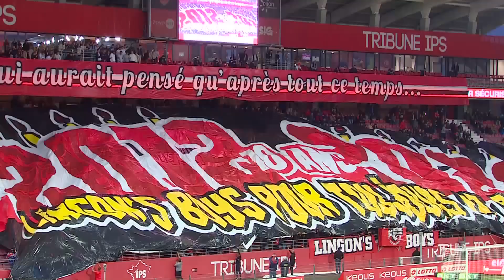DIJON FCO - QUEVILLY ROUEN METROPOLE (0 - 0) - Résumé - (DFCO - QRM) / 2022-2023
Revivez les meilleurs moments de DIJON FCO - QUEVILLY ROUEN METROPOLE (0-0) en vidéo.

Ligue 2 BKT - Saison 2022/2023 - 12ème journée STADE GASTON-GÉRARD - samedi 15 octobre 2022

Composition DIJON FCO : 3 - Daniel CONGRE /8 - Mickaël LE BIHAN /11 - Valentin JACOB /30 - Baptiste REYNET /14 - Jordan MARIE (c) /20 - Didier NDONG /5 - Senou COULIBALY /28 - Bryan SOUMARÉ /12 - Adama FOFANA /18 - Idrissa CAMARA /27 - Cheick TRAORE

Composition QUEVILLY ROUEN METROPOLE : 3 - Daniel CONGRE /8 - Mickaël LE BIHAN /11 - Valentin JACOB /30 - Baptiste REYNET /14 - Jordan MARIE (c) /20 - Didier NDONG /5 - Senou COULIBALY /28 - Bryan SOUMARÉ /12 - Adama FOFANA /18 - Idrissa CAMARA /27 - Cheick TRAORE